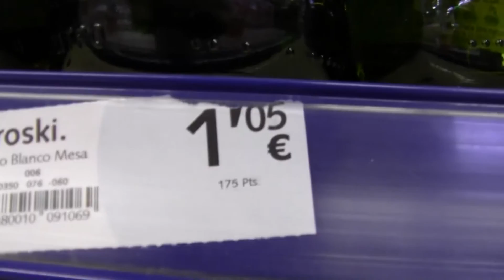Stories from Spain: The Market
cracking one's self up.  =)  I had a lot of fun making this video.